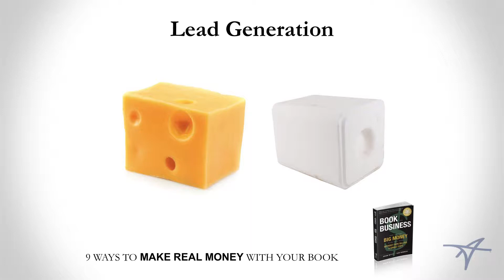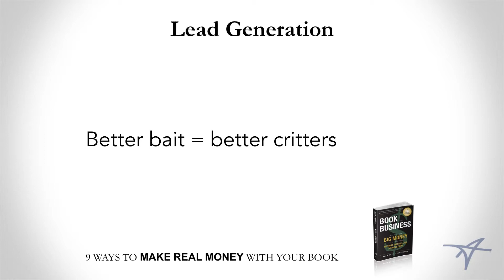The Value of a Book